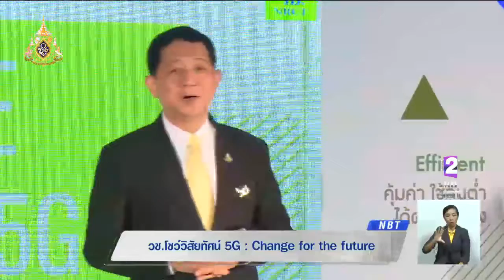"วช." โชว์วิสัยทัศน์ 5G : Change fot the Future